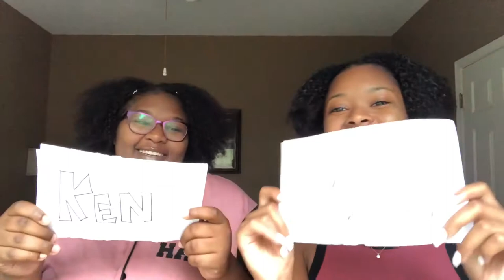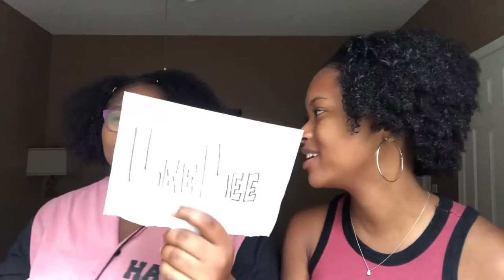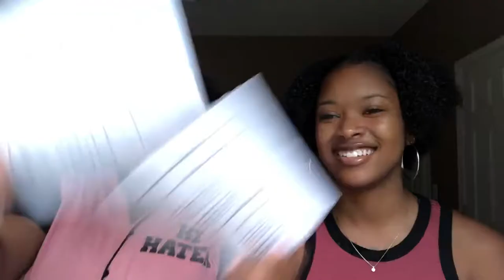WHO’S MOST LIKELY TOO?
We took a break but we’re back !!